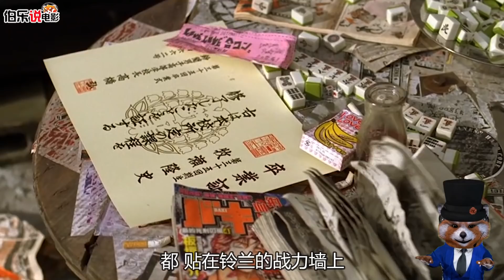【第二集】100名新生入学就打架，老师直接吓尿，瑟瑟发抖，校长都跑了 ！